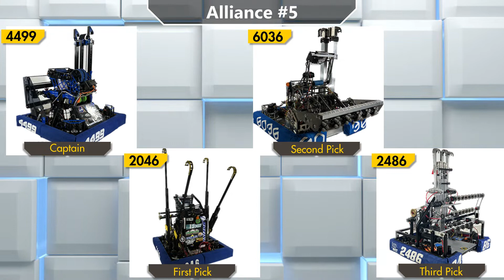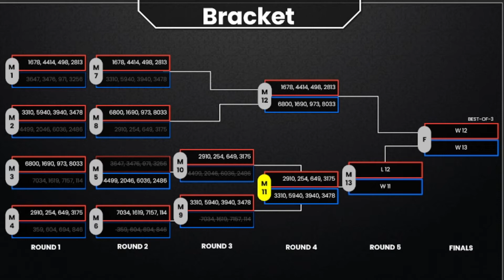FRC Chezy Champs 2022 Elims Match 3-2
First Robotics Chezy Champs 2022 Double Eliminations Round 3 Match 2